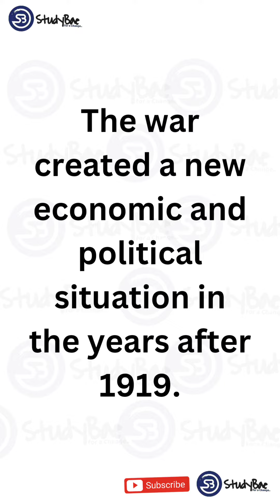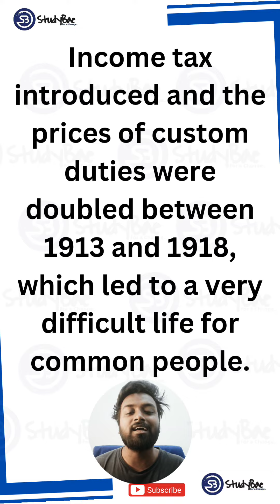Impact of First World War | Nationalism In India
StudyBae is a free education platform newly emerged with full of energy and new way to enhance the conceptual thought for quick and new leaders. Learn For Free!

1. The Rise of Nationalism in Europe:
 The French Revolution and the Idea of
the Nation
 The Making of Nationalism in Europe
 The Age of Revolutions: 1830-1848
 The Making of Germany and Italy
 Visualizing the Nation
 Nationalism and Imperialism

2. Nationalism in India:
 The First World War, Khilafat and Non -
Cooperation
 Differing Strands within the Movement
 Towards Civil Disobedience
 The Sense of Collective Belonging

About The Teacher:

Suyash Verma, the Founder and Director of StudyBae has been building this free learning platform since 2021. He is engineer by academic and Entrepreneur by profession. He has planned to provide the free and vital education to each and every section of society and let the behaviour seen in the education of child. Making and giving them a wing to fly!